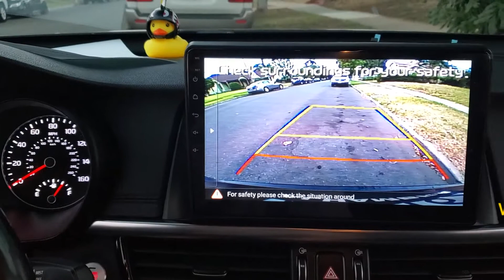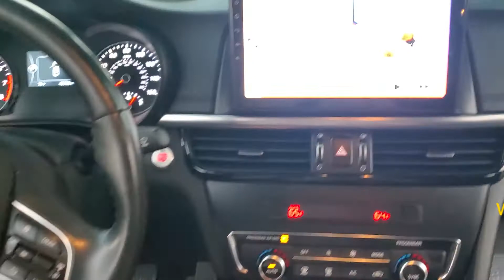2016 KIA Optima upgrade carplay touch screen.